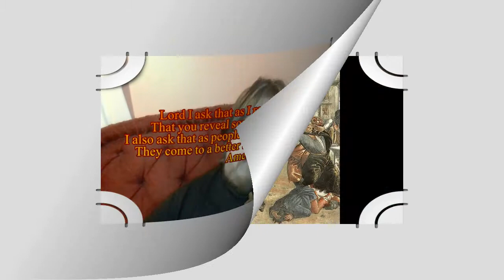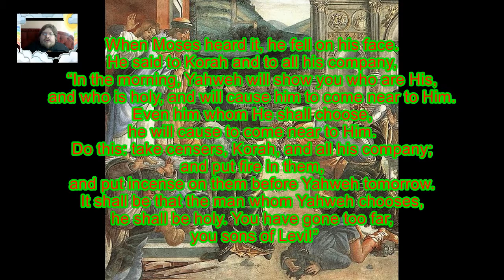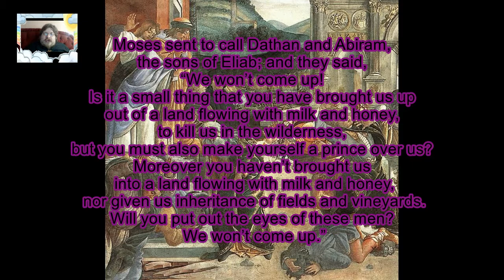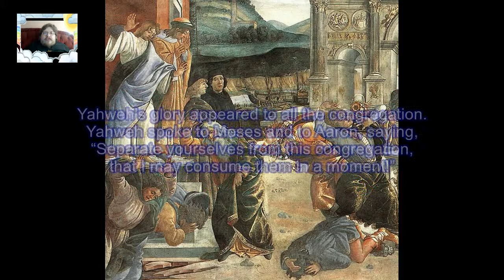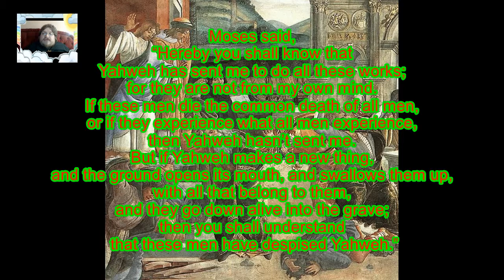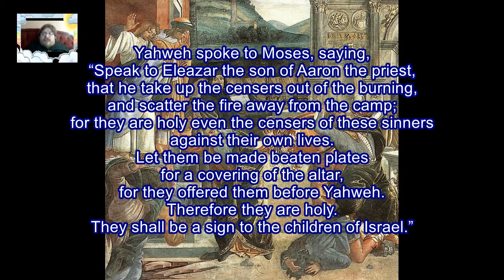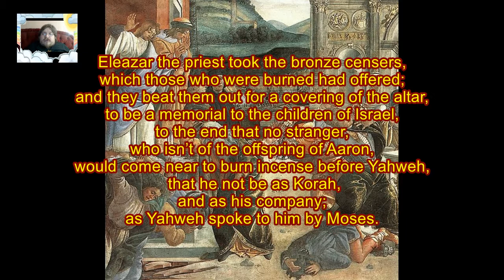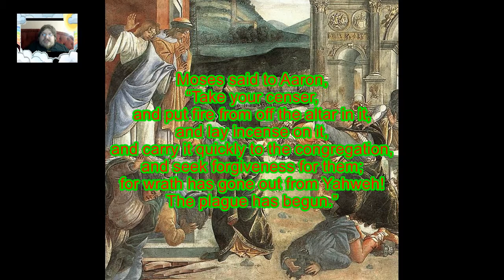Daily Visual Bible: Numbers 16